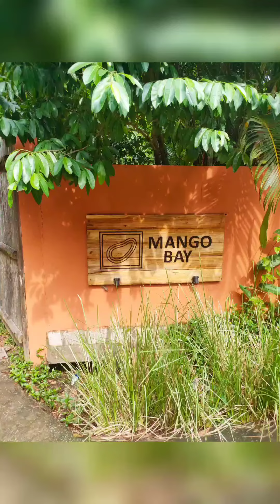[Review] The Rock - Mango Bay Resort (Phú Quốc).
Address: Mango Bay, Cửa Dương, Phú Quốc